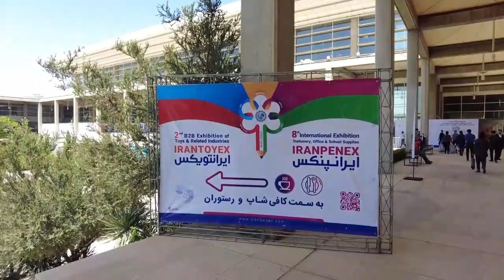ولاگ نمایشگاه اسباب بازی و بازی های فکری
ولاگ دومین دوره نمایشگاه جذاب اسباب بازی ، بازی های فکری و صنایع وابسته IRAN TOYEX 2023 که در نمایشگاه بین المللی شهر آفتاب تهران طی چهار روز برگزار شد🔥